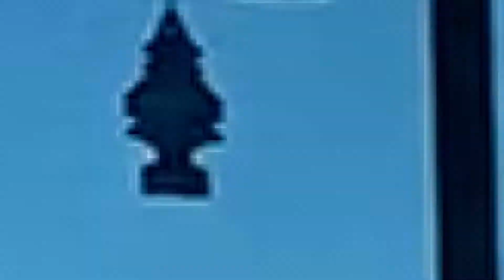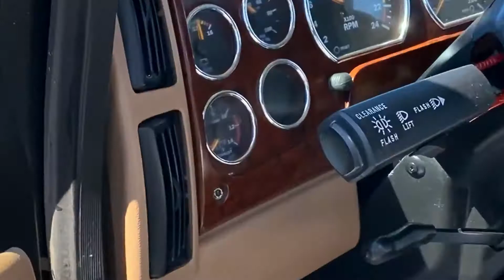2007 MACK CL733 For Sale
Title: 2007 MACK CL733 For Sale